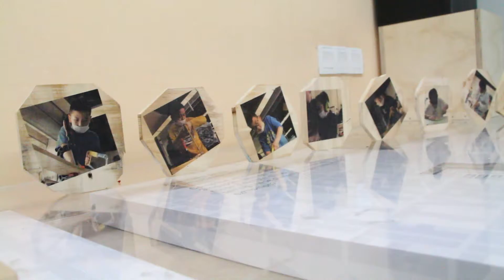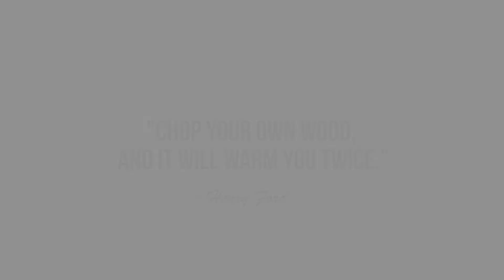iJump 2018 Jan Intake: Woodworking 101 (Makerspace@NDC)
From 23-27 Jan 2018, we organised a 5-day International Junior Maker Programme (iJuMP) for our overseas visitors to Singapore.
Our young digital natives decide to cut their teeth in making something with their hands as part of 'analog making' activity.